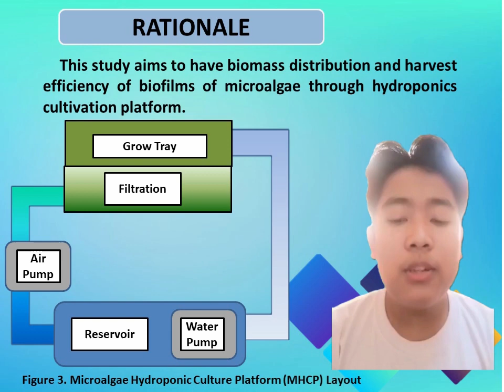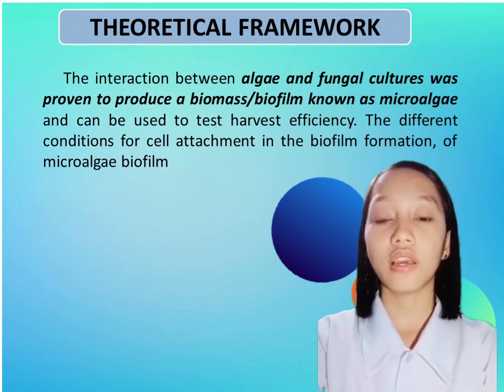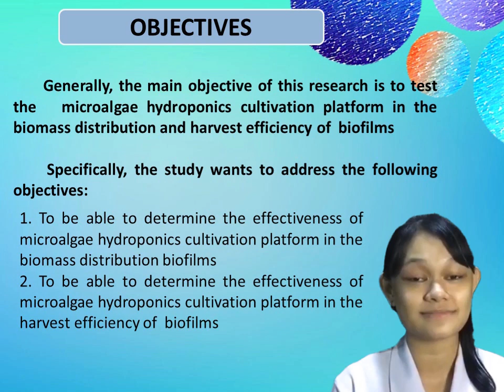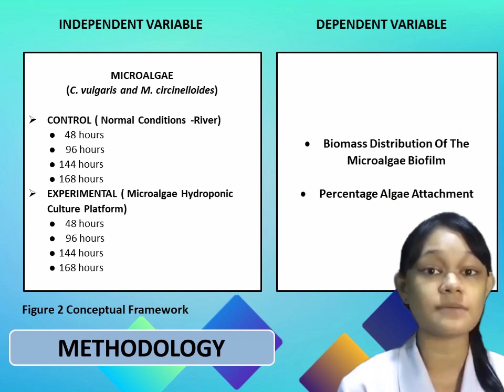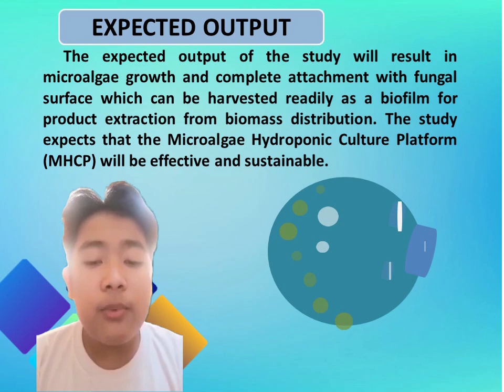LIKHA - LIFE SCIENCE TEAM - DEIHS